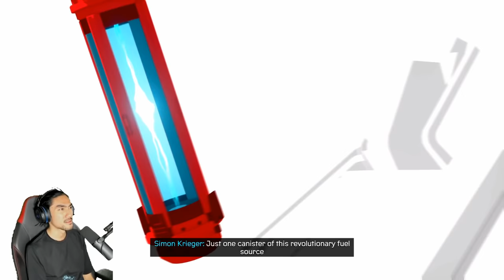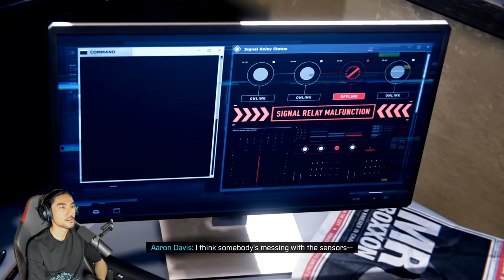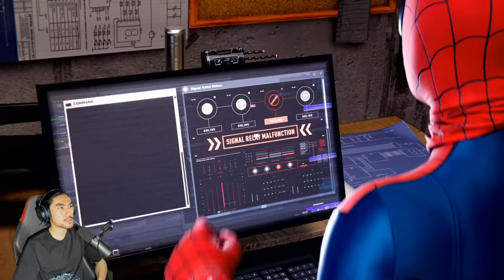DAPAT HADIAH DARI PETER ! | Spider-Man: Miles Morales "PART 2" (MALAYSIA) RezZaDude